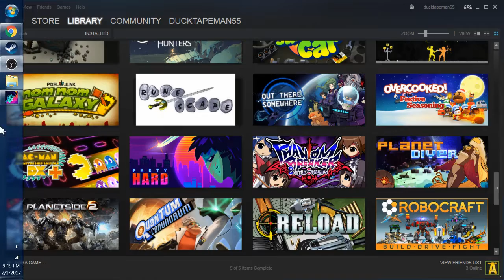Party Hard Finale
Cody doesn't write enough :(